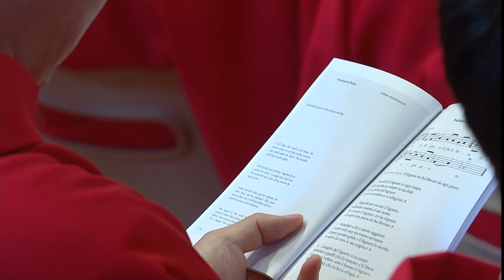Psalmus responsorius - Il Signore mi ha liberato da ogni paura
Psalmus responsorius - Il Signore mi hah liberato da ogni paura
Salmo 33 / Psalm 33
Cappella musicale pontificia sistina / Sistine Chapel Choir; mons. Marcos Pavan

Santi Pietro e Paolo, apostoli – Santa Messa e benedizione dei palli per i nuovi Arcivescovi Metropoliti
Basilica di San Pietro, 29 giugno 2022

Solemnity of Saints Peter and Paul, Apostles – Holy Mass and blessing of the Pallia for the new metropolitan archbishop
St Peter's Basilica, 29 June 2022